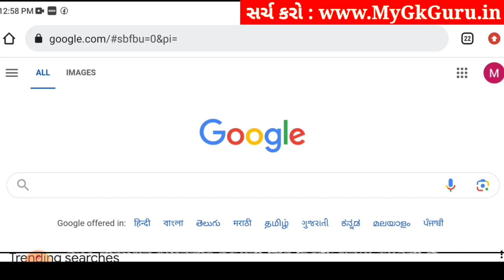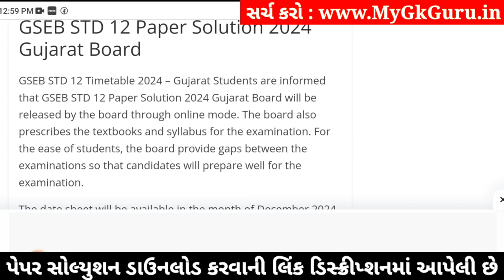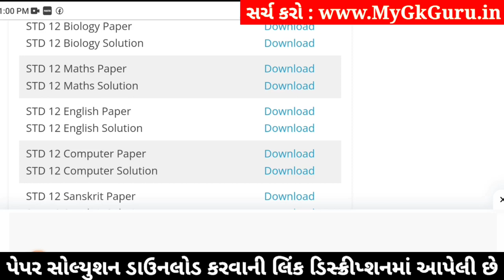std 12 maths ekam kasoti 2024 january, std 12 maths ekam kasoti 2024, ekam kasoti std 12 maths 2024